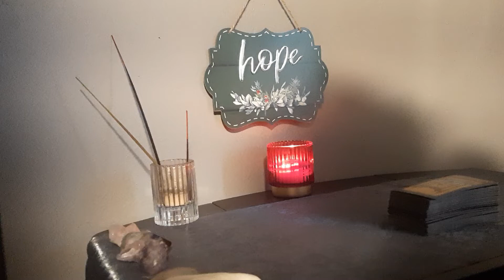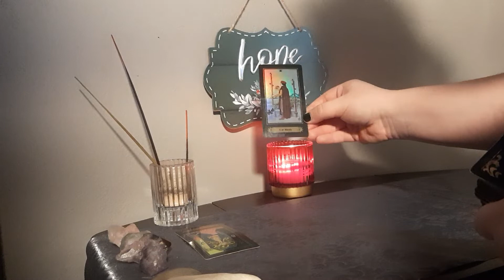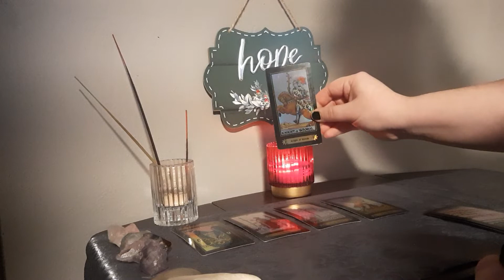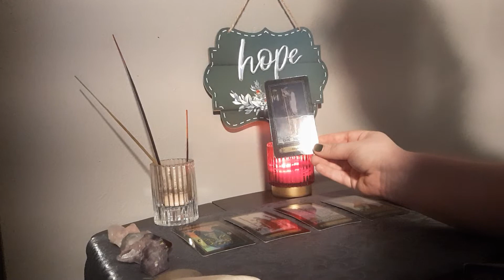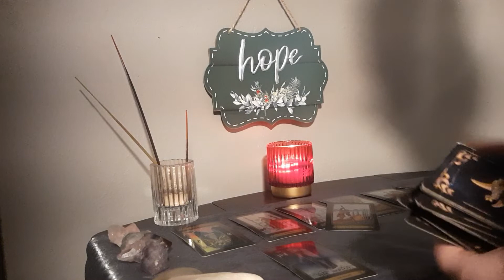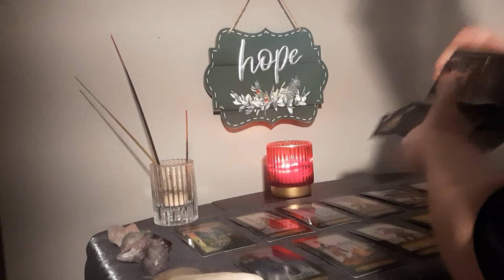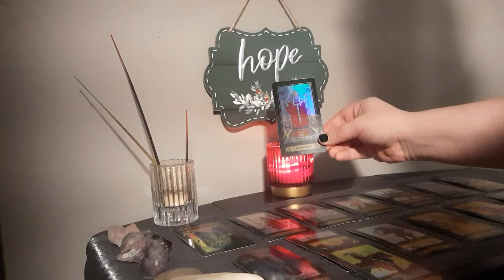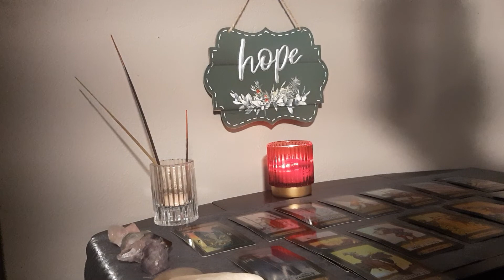LEO - Trust Your Intuition When It Comes To Reunion! - Beginning of December Energy Update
*This one of my first uploads. Please excuse the camera angle and setup. I'm still figuring it all out, I'm sure it will improve in time. *